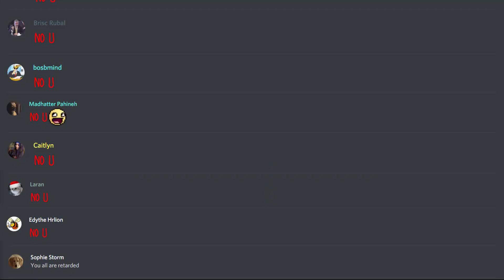Meanwhile on discord